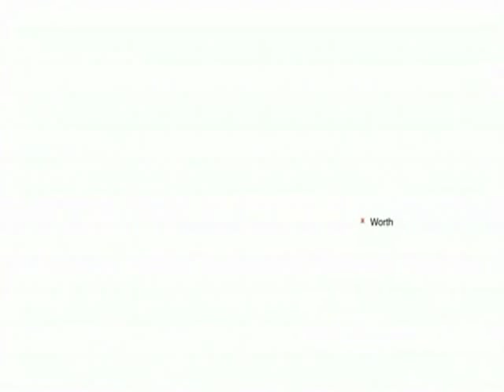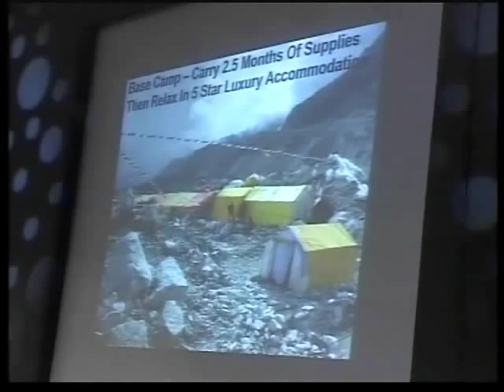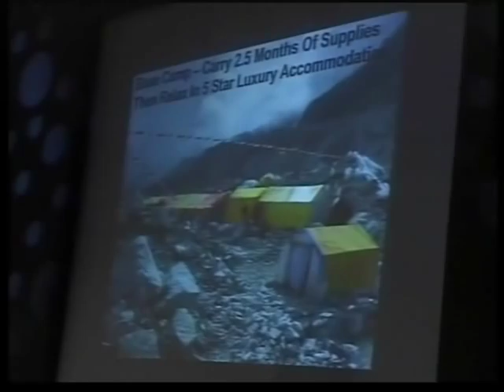The long road to everest & beyond | Omar Samra | TEDxCairo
Omar Samra the 1st Egyptian and Youngest Arab To Climb Mount Everest talks in TEDxCairo - 8.May.2010 in American University of Cairo